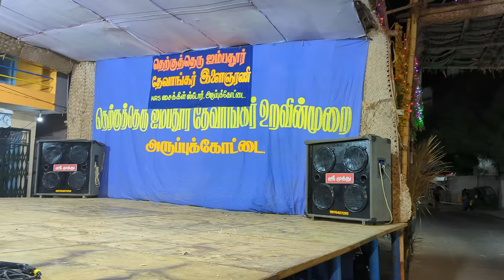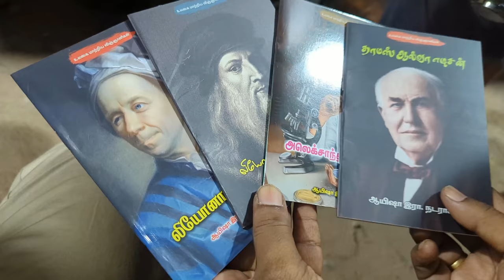❤️Unforgettable Day In My Life | Why Anna Appreciated Me | Special Lunch for My Lovable Mama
Achu Muruku Achu

spice box stand

Swimming Pool

Round Stainless Steel Lunch Box

Robo vacuum cleaner

wooden salt box

wooden spicy box

Handy scrubber brush

Wood cutting board

Plastic kitchen wiper

Glass candle

Rajasthani showpiece

Decorative wall hanging

Floating Tea Lights